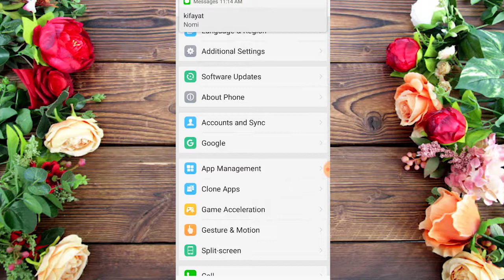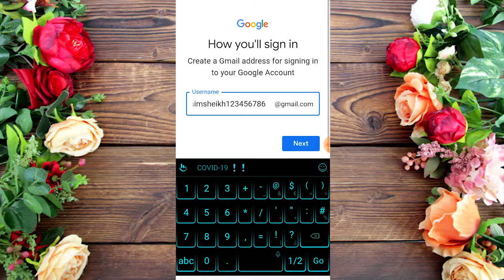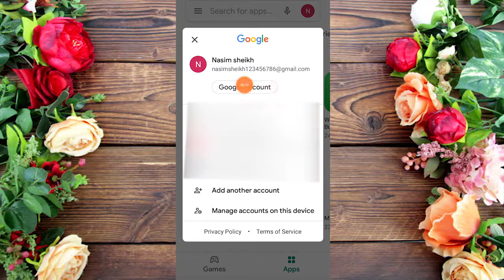How to create unlimited gmail account without phone number verification 2020 | Nomi Tech.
In this video i will show you that how to create unlimited gamil account with proper google legal process.No scam and no fraud proper google legal process.